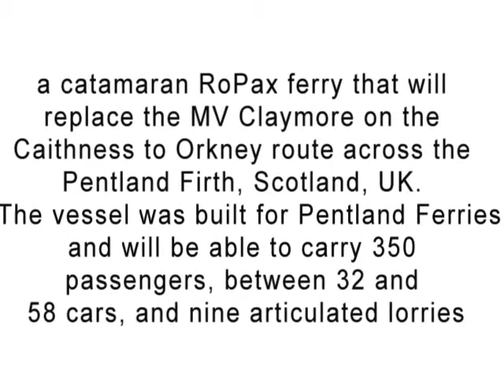New Pentalina ferry Orkney Isles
trials before going into service